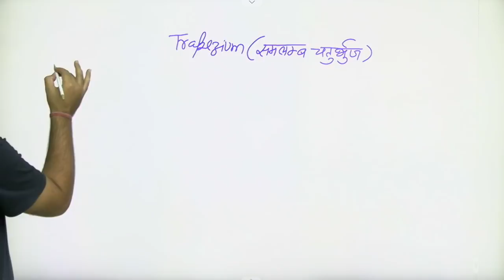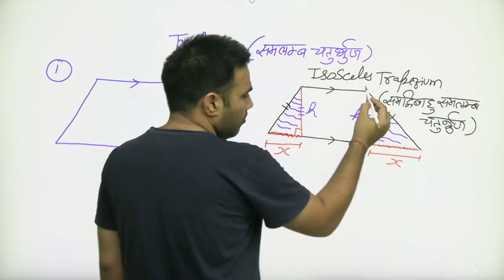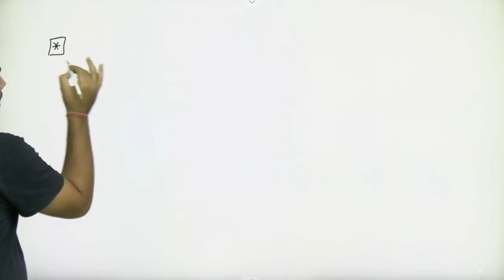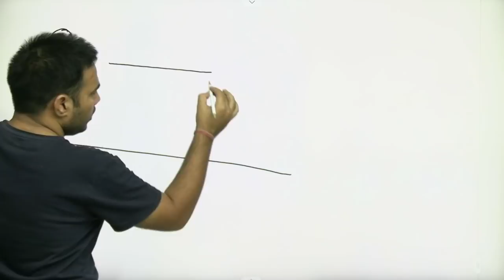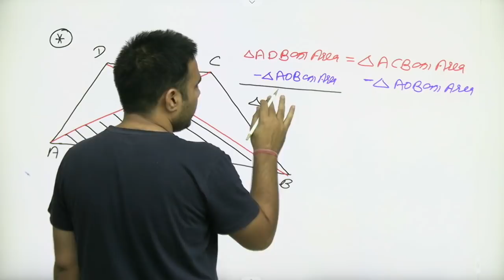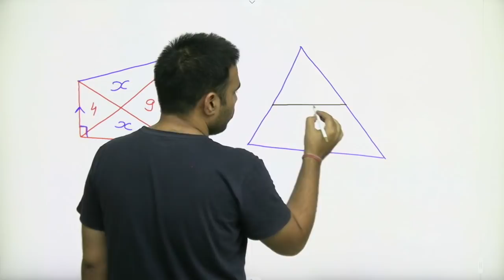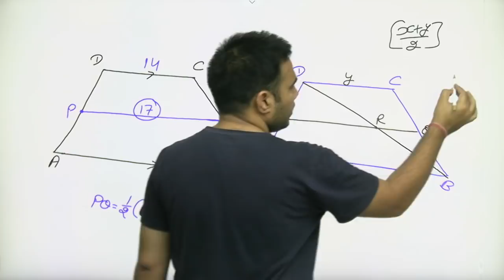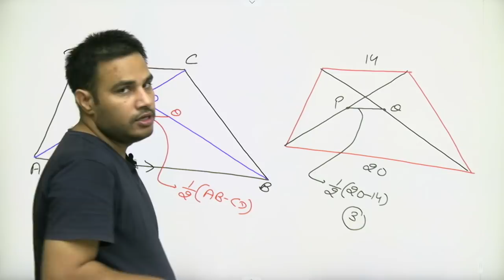Geometry For RRB Group D/NTPC CBT-2/UP-SI 2020-21 | Trapezium | By Pawan Rao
RRB Group D/NTPC CBT-2/UP-SI
👉🏻RRB NTPC , JE , LOCO PILOT  Maths Complete Course With Basics.

👉Learn  IN Geometry (ज्यामिति) With Basics For RRB Group D/NTPC CBT-2/UP-SI 2020-21 and other subtopics like -

Introduction Geometry (ज्यामिति) with a list of formulas with basics.

No. of Question Asked in RRB Exam : 10

Geometry(ज्यामिति)
ProfitandLoss ( लाभ और हानि )
TimeandDistance ( समय और दूरी )
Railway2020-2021